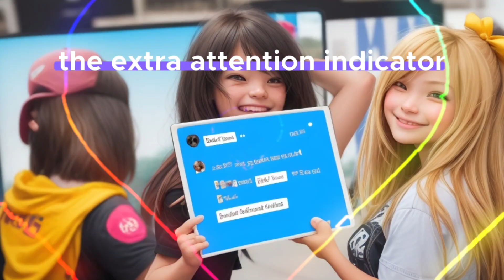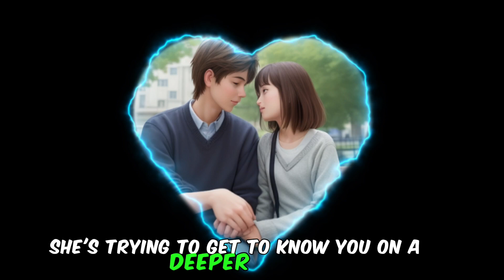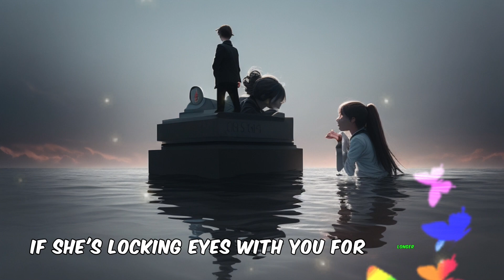15 Signs THAT A GIRL LIKES YOU | How to Tell if a Girl Like You ❤ Human behavior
Hey there, YouTube fam! Today, we're diving into the juicy topic of decoding the mysterious signals that girls send when they've got a crush on you. Buckle up, because this video is going to be a rollercoaster of emotions! And remember, the reading grade here is easy-peasy, so everyone can enjoy.
The "Extra Attention" Indicator
Have you noticed her giving you that extra dose of attention? Well, my friend, that's sign number one! She might suddenly become your biggest fan, liking all your social media posts, or even going old-school by texting you first. It's like she's got a personal radar for your awesomeness!
The Giggle Factory
Sign number two - the giggle factory! If you find that your jokes, even the lame ones, are causing her to burst into fits of laughter, she's definitely into you. It's like you're the funniest comedian she's ever seen, and you didn't even need a punchline!
Queen of Mirroring
Sign number three is all about the mirroring game. Pay attention to her body language; is she copying your gestures, your expressions, or even your fashion choices? If you're twinning, she's winning!
Texting Time Machine
Sign number four - the texting time machine. When she's into you, it's like she can't wait to hear from you. You'll notice lightning-fast replies and conversations that just never seem to end. She's probably thinking about what emojis to use before you even hit send!
Personal Space Invader
Sign number five - the personal space invader. If she's finding excuses to get closer to you, whether it's by sitting next to you or brushing against your arm, consider it a green light. She's breaking down those barriers!
Gift Galore
Sign number six - the gift galore. Is she showering you with little surprises or thoughtful presents for no apparent reason? It's like Santa Claus came early, and he's using her as his little helper!
"Accidental" Touches
Sign number seven is all about those "accidental" touches. If she's constantly finding reasons to brush against you, like reaching for something nearby, you can bet it's not an accident at all. It's her way of saying, "I like being close to you."
Time Travel Conversations
Sign number eight - time travel conversations. If she's asking about your past, your future plans, and what makes you tick, she's not just making small talk. She's trying to get to know you on a deeper level.
The Compliment Bomber
Sign number nine - the compliment bomber. If she's handing out compliments left and right, especially when you're least expecting it, she's smitten. You'll start feeling like the world's greatest human being!
Protective Instincts
Sign number ten - the protective instincts. When she's constantly looking out for you, like making sure you have an umbrella when it rains or telling you to be careful, she's got a soft spot for you.
Social Media Stalker
Sign number eleven - the social media stalker. If she's going deep into your social media history and accidentally liking a post from 2015, well, that's commitment! She's definitely doing her homework on you.
Double Trouble
Sign number twelve - double trouble. When she starts including you in her plans and inviting you to hang out with her friends, she's not just being friendly. You're becoming a part of her world.